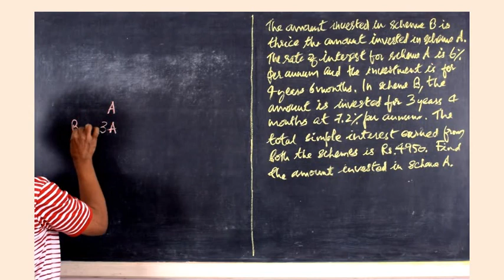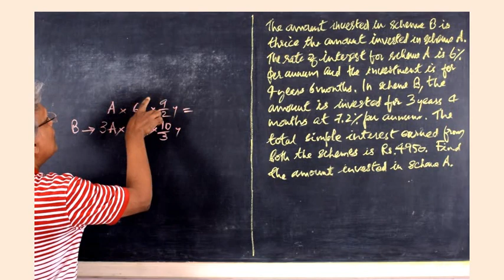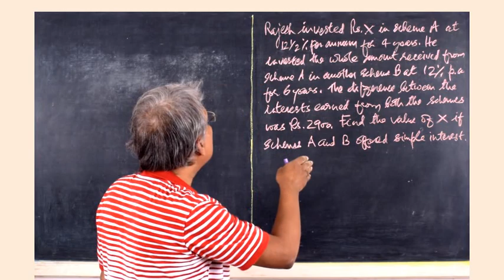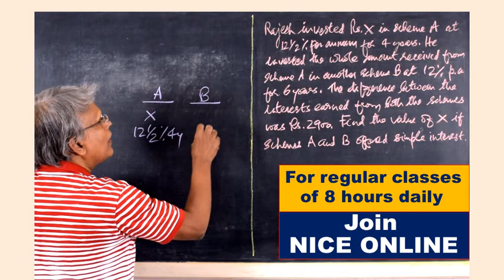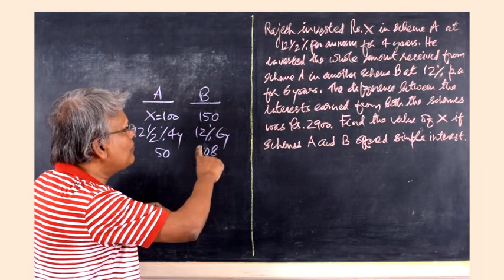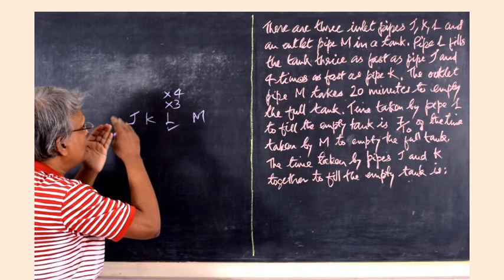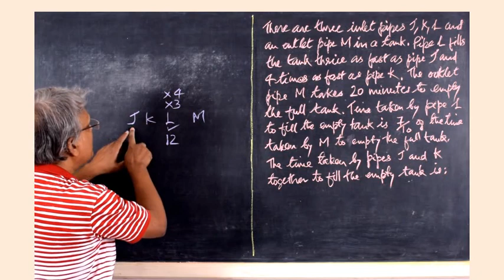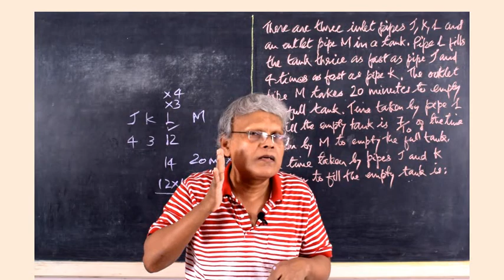Quantitative Aptitude for IBPS PO | DOMYMATHS | SSC | RRB | CSAT Maths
Please watch this video to learn how to solve questions on Quantitative Aptitude for IBPS PO and SBI PO exams.

With regards
For DOMYMATHS
M V LEEN
NICE Online
NICE, Kollam